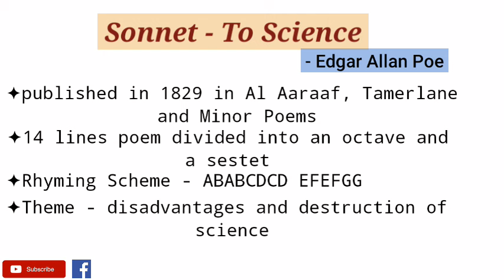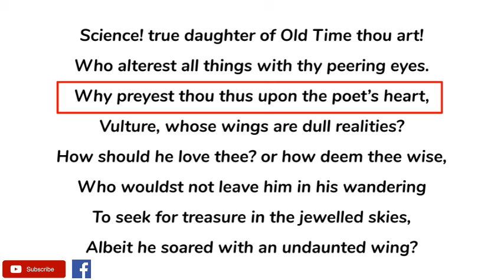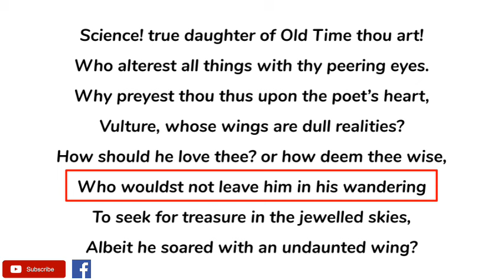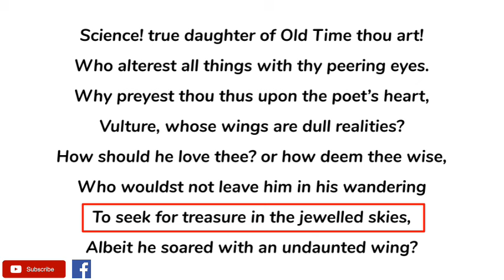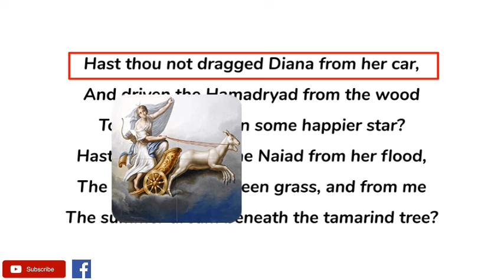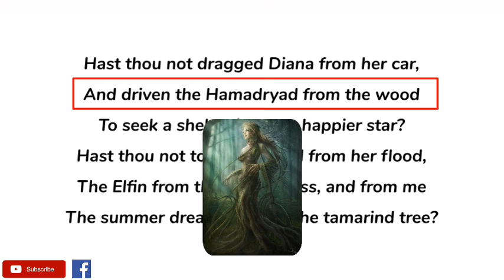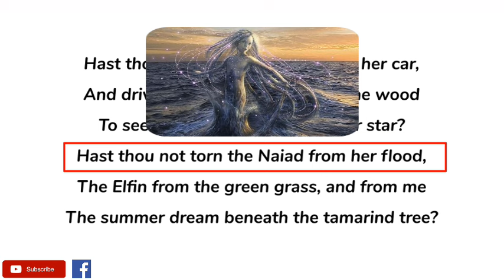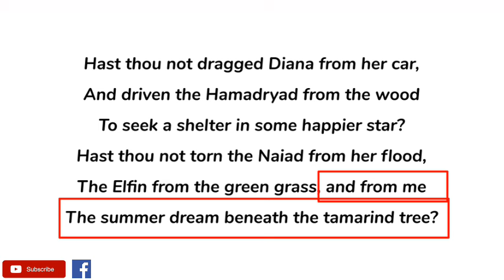Sonnet — To Science by Edgar Allan Poe - Summary and Line by Line Explanation in Hindi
"Sonnet to Science" is an 1829 poem by Edgar Allan Poe, published in Al Aaraaf, Tamerlane, and Minor Poems. It contains a speaker's view on the damage science has done to the arts, particularly poetry.